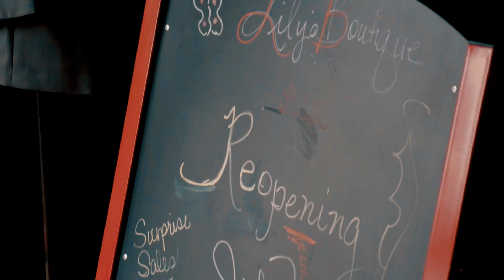lily's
Lily's boutique ad